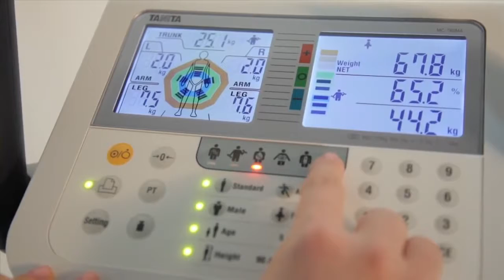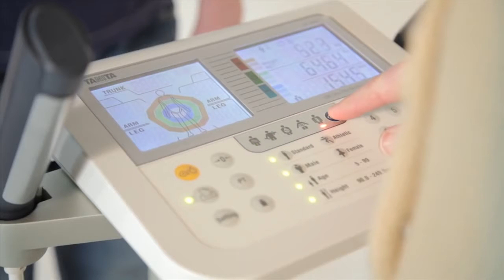Tanita MC 780MA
Rask kroppsanalyse med multifrekvent segmentalmåling.

Denne kroppsanalysemonitoren har en ekstra stor og brukervennlig LCD skjerm som viser resultatet på en god visuell måte. Selve kroppsanalysen tar under 20 sekunder. Utskriften er enkel og oversiktlig og printes fra ekstern printer.

Utskrift er i A4-format, som gjør den oversiktlig og enkel for videreformidling av info til kunde.

Displayet kan enkelt snus for avlesing andre vei eller tas av stativet ved behov.
Vekten har innebygget SD-kort som gir stor fleksibilitet for lagring av data. Den medfølgende programvaren GMON gir mulighet for å lagre pasientinformasjon og bl.a. se og printe ut profesjonelle rapporter, analyser og statistikker fra testene, samt egne rapporter og målinger.